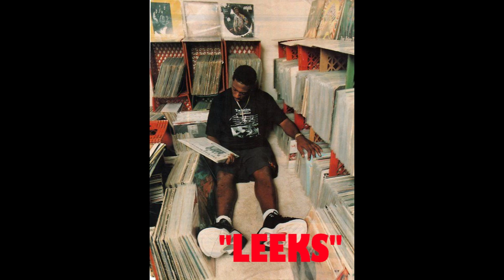[FREE] "Joy" - Tyler The Creator SoulFul Boom Bap Type Beat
Leeks Beats

⚠️⚠️FREE FOR NON PROFIT USE⚠️⚠️
(must credit me with prod. @Leeks)

KEY: Am
BPM: 80